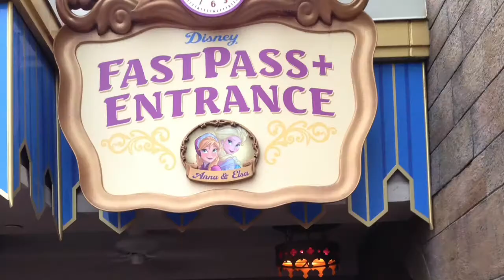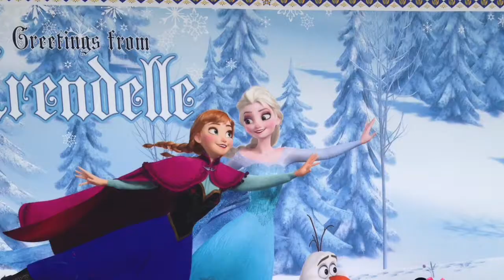Partie Pictures and Videos from Disney 2014-2015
This is the last video from our trip to Disney in December 2014 and January 2015. These are all the pictures and videos that my sister and my brother in law took while on vacation. It was a magical vacation and we all can't wait to go back.

I'm Jackie and I'm a stay at home Mom of 2 kids, Morgan (6) and Cainan (3). I decided to start this Vlog because I wanted to document my kids growing up. It's a fun way to keep our friends and family in touch with us, also. We all know kids grow up way too fast! We love to have adventures whether at home or out and about! We hope that you enjoy our videos.